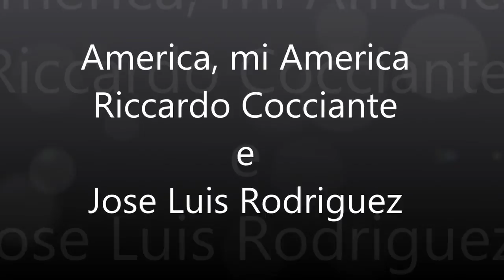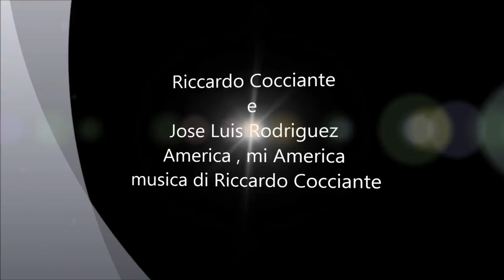R. Cocciante e J.L. Rodriguez- America, mi America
America. mi America
testo : América, mi américa
(con josé luis rodríguezel “puma”)

Si apagando tus ojos,
me dieras más luz
sé que tú desde ahora no verías más
si entregando tus manos
la hicieras volar
convertidas en alas
estaría ya…

américa, mi américa
sé que algún día te despertarás

oh! américa, américa
nadie podría ayudarla más?…

si poniendo mi sangre en tu corazón
fuera más firme tu pulso
si viviendo en silencio
se alzará tu voz,
todo lo haría por amor a tí

oh! américa, américa,

oh! américa, mi américa
¿cómo podría ayudarte más?

la hicieras volar
convertidas en alas
estaría ya…

oh! américa, américa

oh! américa, américa,

cómo podría ayudarte, mi américa…

américa, américa, américa…

si nuestro abrazo es capaz
de llegar a juntar
el color de una única américa
si pudiera entregar toda mi libertad
por hacerte más libre
la daría ya…

américa…,
américa, mi américa
como tu nadie podría,
ayudarte más…